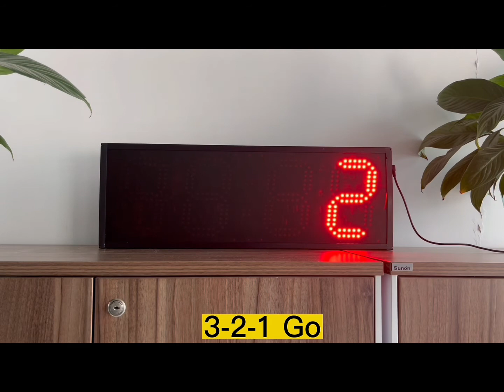How to set a repeating count up timer on pace clock?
This pace clock is as well a loop count-up clock. You can also make it wait between each loop. Custom set the time in MM: SS format and click 'OK' or start the digital pace clock. The maximum number of seconds is 59, and the maximum number of minutes is 99.